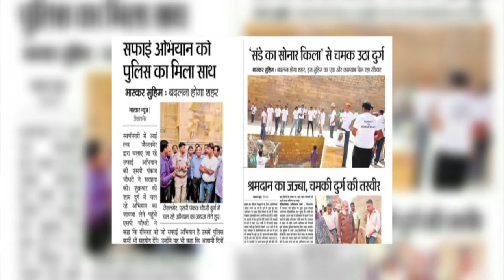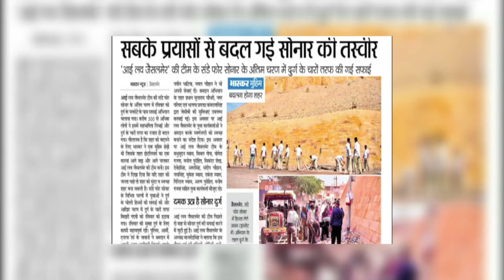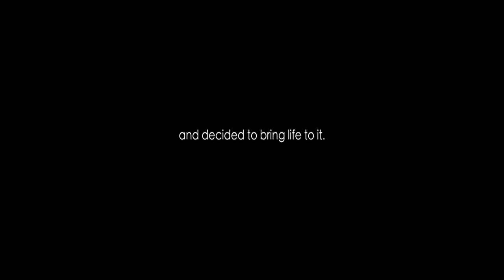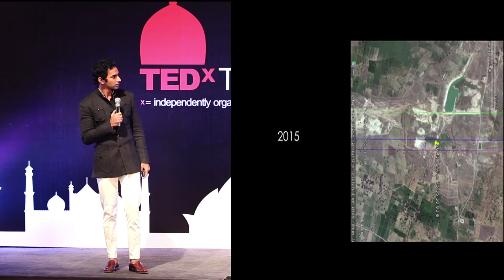Starting An Environmental Movement | Manvendar Singh Shekhawat | TEDxTughlaqRd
Manvendra Singh Shekhawat's love for carefully preserving cultural heritage and traditions and reframing them in a modern context whilst maximising human potential is uniquely expressed through his experiential hotels. His NGO launched Jaisalmer’s largest conservation and cleanliness campaign in 2013 and he is currently creating an ever-evolving, cross-disciplinary, collaborative, whole-system community for a more productive and personally fulfilling societal model.